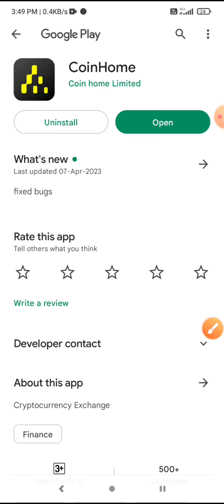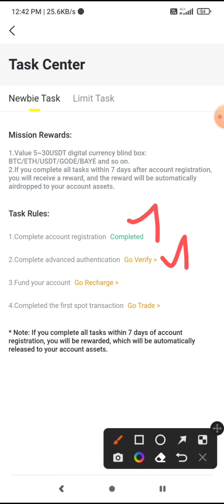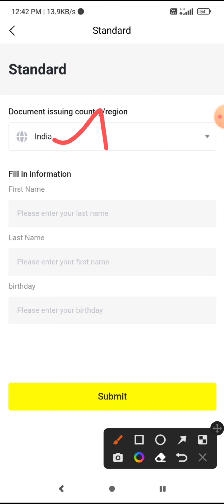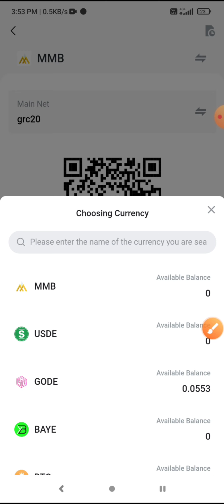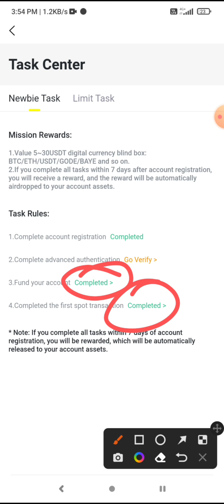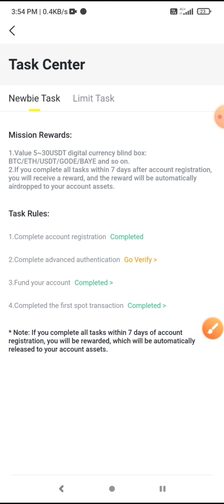CoinHome Exchange Airdrop | Instant $5 For All Users | Today New Crypto Loot | Live Payment Proof